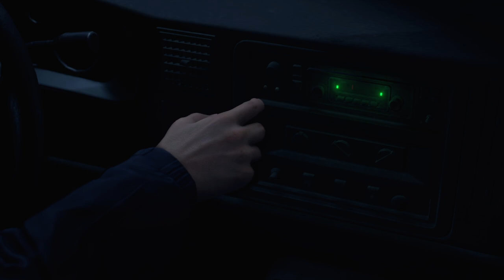RESIDENT EVIL 4 Intro Chapter 1 26.05.24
RESIDENT EVIL 4 Intro Chapter 1. Xbox Series X gameplay. 26.05.24